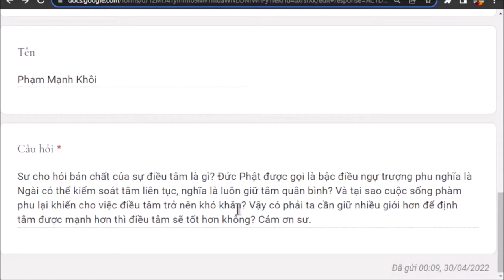1248. Bản chất của sự điều tâm?